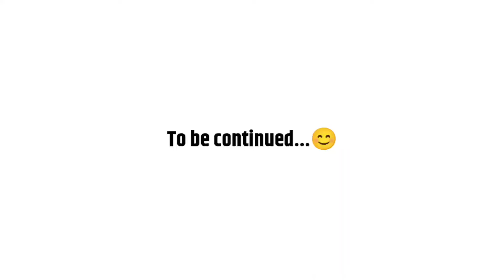मुंबई फिरताना पोलिसांनी पकडलं😲🤭Atul Bangale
मुंबई फिरताना पोलिसांनी पकडलं😲🤭
Atul Bangale